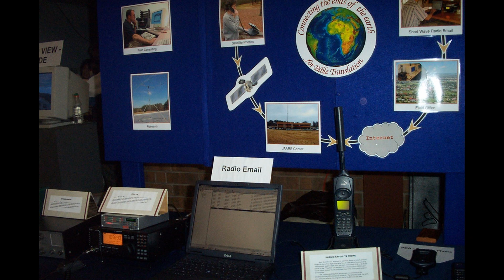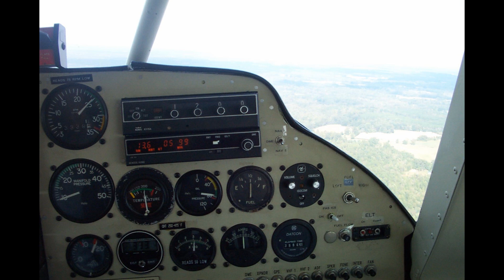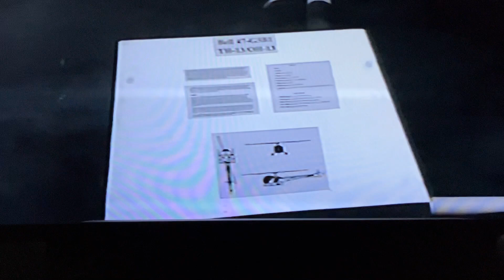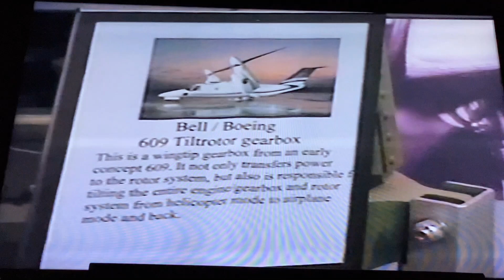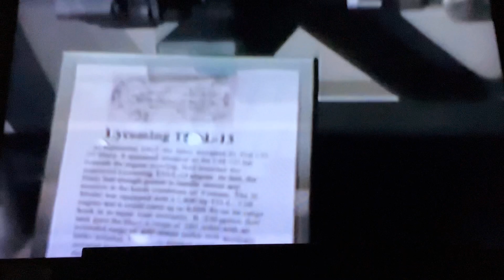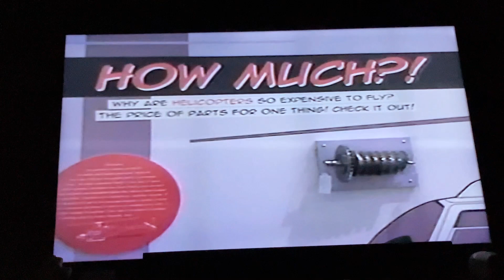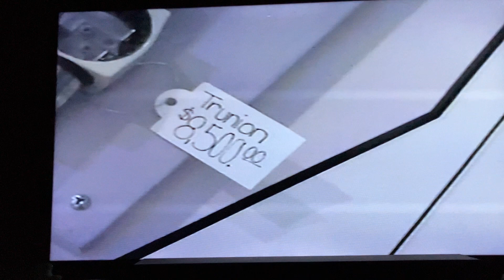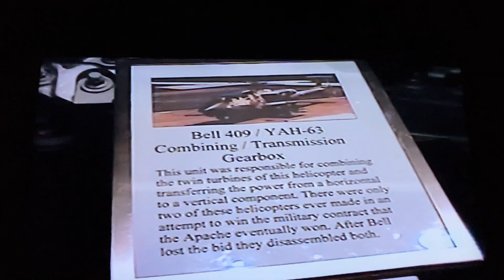JAARS DAY 2003 Photo Slide Show & Video From Helicopter Museum in Pigeon Forge, TN 2007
Photos & video footage that Jeff took years ago when we were at these 2 locations. JAARS is located in Waxhaw, NC & the Helicopter Museum was located on the Parkway in Pigeon Forge, TN back in 2007 (across the Hampton Inn on the River) but is no longer there present day.

JAARS is a ministry that has a mission to train, equip, deploy & sustain the work of spreading the Gospel of Jesus Christ to the world especially in remote areas that might be hard to reach. They just celebrated their 75th anniversary last year (2023) JAARS holds events such as this one to show just what their work is all about. It is a combination of learning how their Bible translations programs work and their efforts to carry forth the Gospel in the air, on land & sea.